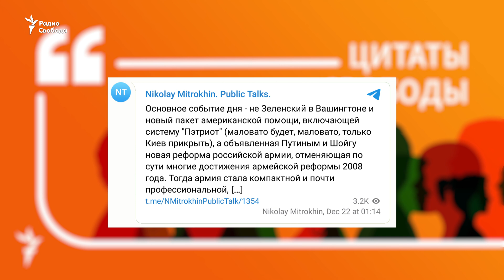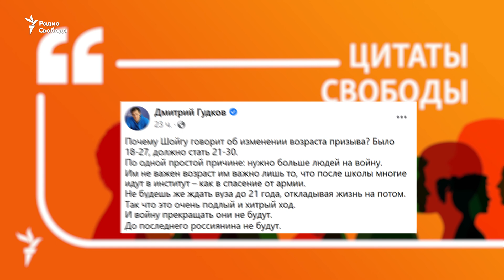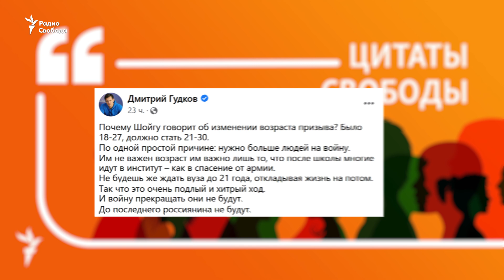"До последнего россиянина" | Рунет о повышении призывного возраста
В России планируют повысить призывной возраст до 30 лет и увеличить почти в полтора раза численность армии. Об этом заявил министр обороны Шойгу. Это вызывает тревогу даже у некоторых лояльных комментаторов, не говоря уже об оппозиционерах.